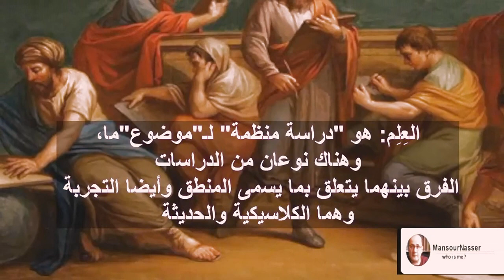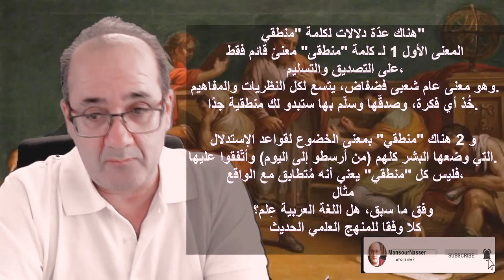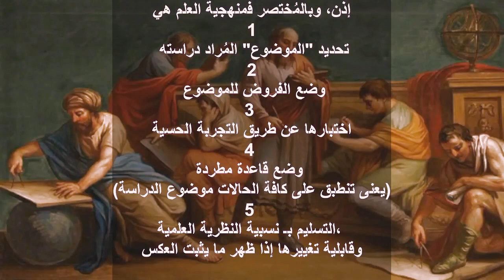خرافة أن الدين علم - الدين ليس علما/الجزء الأول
دحض خرافة أن الدين علم وأن العلم دين
وهل هناك "علم" في القرآن أو أن اللغة العربية تعتبر من العلوم أكاديميا؟
وهل هناك متخصصون في الدين يطلق عليهم اسم "علمائ الدين" أو ما شابه؟

قُضي الأمر: الدين ليس علما!
ملاحظة: مراجع المادة من صفحة فيسبوك الصديق ستار عبد
لو سألت هل أن الموبايل حيوان يأكل ويشرب؟ ستقول كلا: ولو سألتُك هل أن الارنب من النباتات ستُجيب بنعم.
الجواب على سؤال (هل الدين علم؟) ليس كذلك، فلا يوجد اتفاق على مفهومي (الدين) و(العلم) لا عند العامّة، ولا الخاصّة.
لكن هل يصح أن نقول اذا حضر الدين غاب العلم. واذا حضر العلم فعلى الدين السلام؟
تعريف:
العِلِم: هو "دراسة منظمة" لـ"موضوع"ما،
وهناك نوعان من الدراسات الفرق بينهما يتعلق بما يسمى المنطق وأيضا التجربة
الأولى كلاسيكية والأخرى حديثة
الدراسة الحديثة تقول العلم هو إستخدام التجارِب أو المُلاحظات في نفي أو إثبات الفرضيات.
مثلًا لو قُلتُ لك أن كُتلة كرة البندول البسيط لا تؤثّرعلى ذبذبته، هذه فرضية، تذهب للمُختبر وتختبرها،
فإن صحّت صارت فرضيتي نظريّة. تحتاج منّي تفسير السبب حتى أُقدّمها كشكل تفسيري نظري مُتكامل، وإن وضعتُ معادلة رياضية لذلك الحدث صارت النظرية قانونًا.
أما الكلاسيكية ففيها يتم تعريف العِلم على أنّه مجموعة من القواعد المُترابطة مع بعضها بشكل "منطقي" بصرف النظر عن إختبار (القواعد) تجريبيًّا.
وأبسط مثال على ذلك هو "علم" الابراج، يحسبهُ مريدوه بأنه علم، لأنه مجال له قواعد مُتشابكة ومتداخله مع بعضها منطقيًّا، فالناس وفقًا لرؤية لـ "عالِم" الابراج، مُقسمةٌ لأنماط حسب تاريخ الميلاد ( برج نارى، هوائى، ترابى) وممكن يتكلم عن تعامد الكواكب وتأثير كل كوكب على الناس لحظة ميلادهم. الأمر عندهم منطقي جدًا، يحتاج شخص مؤمن به، فما دام مؤمن به فهو منطقى "بالنسبة له".
لكن هل أخضَعهُ للتجرِبة؟ أبدًا، سوى مُشاهدات انطباعية بتجارب شخصية تُكذبها الكثير من التجارب الأُخرى.
وفي كلا التعريفين، الكلاسيكي والحديث يُعتبر العِلم دراسة مُنظمة لموضوعٍ ما لكنها تختلف بين الاثنين من حيث الطريقة والأدوات والهدف. فالحداثوي يعتمد التجربة كمقياس ويحاول عزل الانطباعات البشريّة الفردية عن العلم، والكلاسيكي يجعل من الانطباعات البشرية معيارًا له.
هناك عدّة دلالات لكلمة "منطقي" التي أذكرها مع تعاريف العلم الكلاسيكي.
1- المعنى الأول لـ كلمة "منطقى" معنىً قائم فقط على التصديق والتسليم،
 وهو معنى عام شعبى فضفاض، يتسع لكل النظريات والمفاهيم.
خُذ أي فكرة، وصدقّها وسلّم بها ستبدو لك منطقية جدًا. وهو ما نقصده في تعاريفنا السابقة.
2- وهناك "منطقي" بمعنى الخضوع لقواعد الإستدلال التي وضعها البشر كلهم (من أرسطو إلى اليوم) وأتّفقوا عليها.
فليس كل "منطقي" يعني أنه مُتطابق مع الواقع، فحتّى العلم الحديث صار لهُ منطق، وهو منطق يعتمد المنهج التجريبي للوصول للمعرفة.
مثال
وفق ما سبق، هل اللغة العربية عِلم؟ نعم هي علم مُكتمل وفق التعريف الكلاسيكي، فيه قواعد مُتماسكة منطقيًّا.
لكن هل هي علم وفق المنهج العلمي الحديث؟ أبدًا، هي ليست كذلك، لأن اللغة العربية غير خاضعة للتجريب فهي ظاهرة بحد ذاتها، تحتاج لدراسة، يعني هي موضوعٌ للدراسة والفحص وفق عِلم تجريبي مُعين ألا وهو علم اللغات.
فاللغة بحد ذاتها ليست علم، فهل يُمكن أن أقول لك تلك لغة عربية إذهب وجرّبها؟ نعم لو قُلت لي سأُقارنها مع باقي اللغات، فهنا دخلت بعلم تجريبي هو علم اللغات. عِلم يدرُس اللغة من كل جوانبها، خصائصها وتراكيبها ودرجات التشابه والتباين فيما بينها.
هُناك نقطة أُخرى يجب الإلتفات إليها، وهي نقطة بالغة الأهمية لكل مُتتبع وباحث في هكذا مجالات.
النقطة هي تغيّر مدلول الكلمة مع تغيّر الزمان والمكان. فالكلمات تتغيّر معانيها والمعنى المقصود بها بشكلٍ مُستمر ومتطور مع تطوّر المجتمع الناطِق بها، وهذه حال كل الكلمات تقريبًا.
 فاللغة كائن حي، هكذا يقول جرجي زيدان، فمصير تطور اللغة مربوطٌ بمصير تطور الإنسان الناطق بها، وبالتالي فهي مربوطة بمصير المجتمع الذي يعيش فيه ذلك الإنسان.
ستقول لي ومفردة "علم" في القرآن التي وصف بها الدين، ألا توحي لك بأن الله قد جعل من الدين علمًا، أم أن مفردات القرآن تتغير مدلولاتها ايضًا؟؟